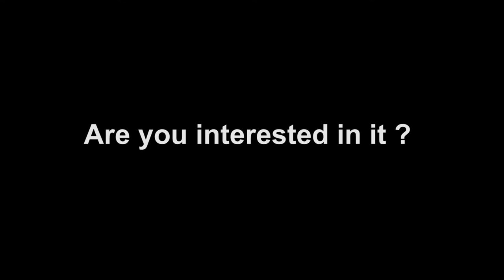MMC is coming to Malaysia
transmission tower inspection
transmission line stringing
Oil and gas inspection
solar panel inspection
public safety
mapping
suveillance